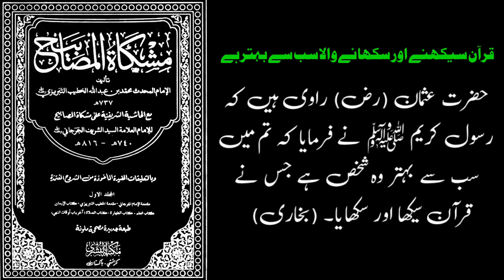कुरान सीखने और सिखाने वाला सबसे बेहतर है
कुरान सीखने और सिखाने वाला सबसे बेहतर है islamicvideo quran @islamicurdustories1m